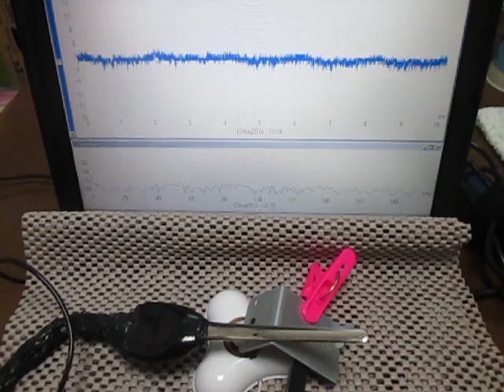超音波を利用した「振動計測技術」